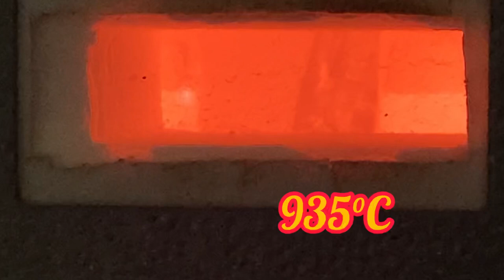The baroque flute key - Pure silver casting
Casting my design 925 silver key of my G.A. ROTTENBURGH A 415 EBONY & SILVER
Baroque flute.